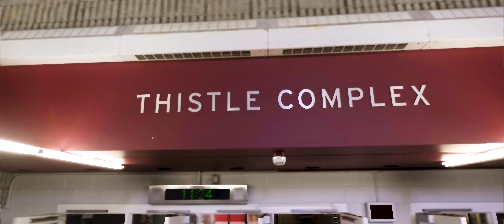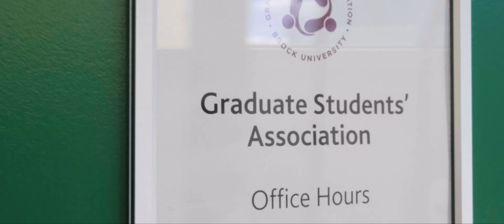Welcome Graduate Students to the Fall 2020 Term at Brock University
This school year is going to look different than we've ever experience, but the FGS and GSA are here to make sure you have an outstanding graduate experience.